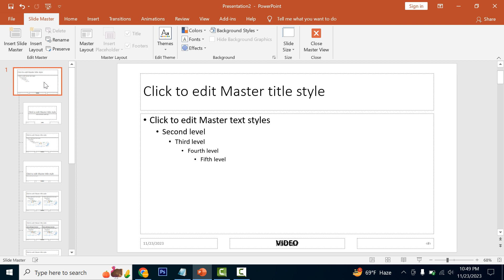How to remove footer in PowerPoint template